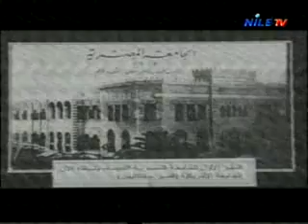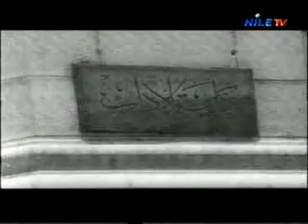The Beat 16 3 2014 2